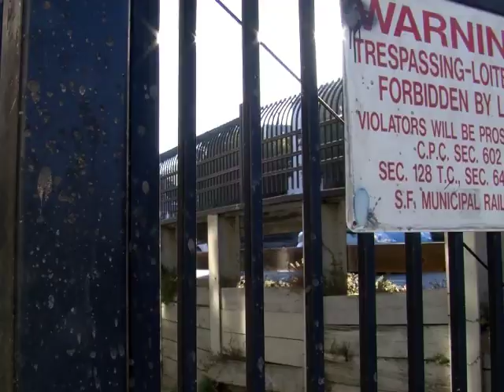Austin Willacy & Patricia Bahia - We Are One Love (Official Video)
WE ARE ONE LOVE (Inspired by the poetry of Rumi)
No walls between our hearts
No walls between our souls
Where you begin and where I start
Who I am and who you are, oh
We are one love
One love without an end
One love no us or them
Though we seem different we’re more the same
Children of the light that never fades, oh
We are one, we are one
One love, one love, one love, one love

Award-winning songwriter, singer, cancer survivor, and lover of life, Patricia Bahia is a multi-dimensional artist who lives her bucket list and inspires others to do the same.